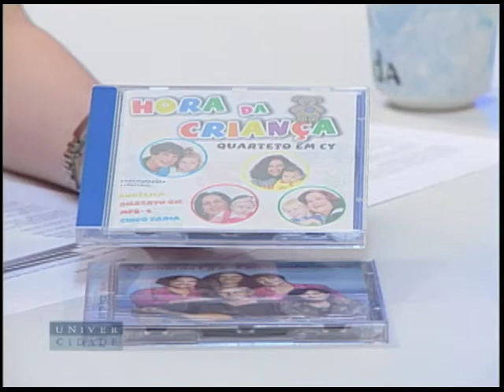Quarteto em Cy | Vida Vivida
Quarteto em Cy
Talenta e simplicidade
Num bate papo afinadíssimo, o Vida Vivida, da TV UniverCidade, dessa semana traz as irmãs baianas de Ibirataia Cyva, Cynara e Cybele, integrantes do Quarteto Cy. Com inovações na melodia, harmonia e letras sofisticadas, as irmãs conquistaram o mundo e hoje são consideradas o melhor grupo vocal feminino do país.
Muito amigas de Chico Buarque, as cantoras dão uma canjinha de A Casa, do compositor. Com 36 CD 's lançados, o Quarteto acaba de realizar um antigo sonho. Gravar um disco voltado exclusivamente para o público infantil.
Ficha Técnica

Agradecimentos:
Quarteto em Cy

Apresentação:
Ana Luiza Paes

Figurino:
Maria Filó

Consultoria de Moda:
Márcia Faria

Visagismo:
Celimar/ Juniel - Visage Coiffer

Narração:
Moysés Fuks

Participação Especial:
Andre Serafim Silva
Anibal Patricio
Carlos Eduardo
João Ricardo
Mariana Cristina Pereira

Coordenação Geral:
Eliana Mauro

Coordenação Técnico/Pedagógica:
Ronald Guimarães Levinsohn
Cláudia Levinsohn
Paulo Alonso
Luiz Soares
Moysés Fuks

Gerente Responsável de Projeto:
Paula Levy

Estagiários:
Maurício Alves
Aline Barros
Ana Carolina Sanches
Christine Lages
Igor Fidalgo
Laura Carvalho
Fernanda Ponce de León
Marcos Pernambuco

Assistente de Produção:
Maurício Alves

Diretor de Fotografia:
José Cavalcante

Eletricista:
Ricardo Baptista

Operador de Câmera:
Ivanildo Jorge
Marcelo Buscacio

Assistente de Câmera:
Joel Hilário

Áudio:
JHM Áudio Services LTDA.

Vinhetas e Arte:
Giselle Epstein

Edição:
Arthur Rafare

Direção:
Luiz Alberto Ribeiro

Produção:
Núcleo de TV da UniverCidade